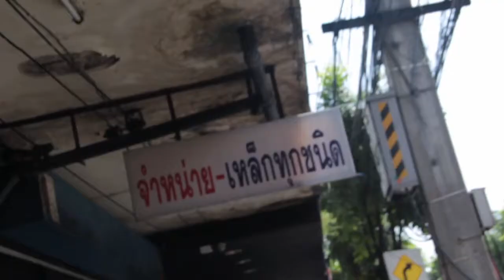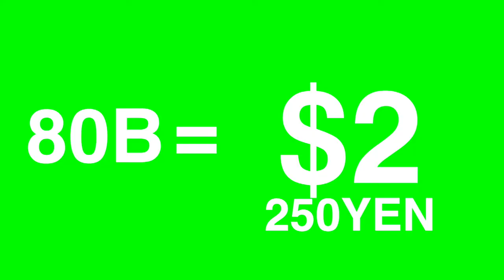[RE:VLOG 3] AMAZING (CRAZY) LOCAL MARKET この市場ヤバい！(いい意味で) （日本語字幕あります）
日本語字幕あります！！！
Filmed on: JULY 31, 2017 (MONDAY)
撮影日: 7月31日(月曜日)

Hi This is Waku! I am making VLOGs often and I am currently student at college in NY, USA! I'm from Japan! I LOVE making videos and that's why I make a VLOGs! Hope you like it, and.

こんにちわWakuです！僕はちょくちょくVLOG(ビログ)と言うビデオブログを作ってアップロードしています！僕は今ニューヨークにある大学に留学中です！いつもの日常についてを動画にしています！アメリカの大学での生活がどんななのか、今時の大学生ってどんな感じなん？...みたいなそんな人に楽しんでもらえたらなって思います！

Camera: SONY RX100 M4, GoPro HERO4 Session